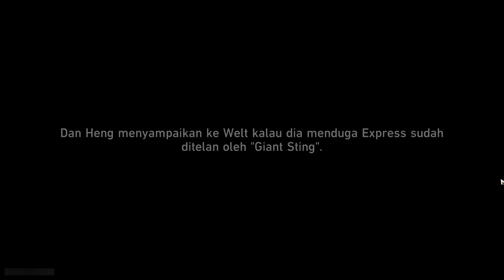Honkai Star Rail - Argenti Story Quest - JP Dub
Argenti Story Quest
JP Dub
Sub Indo